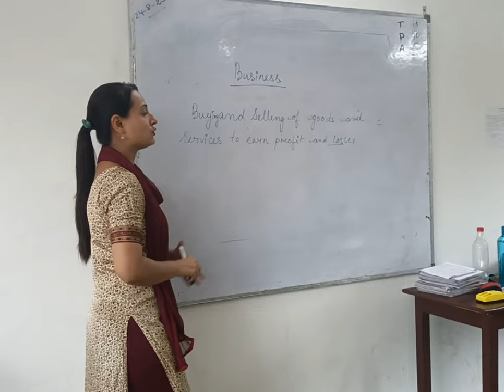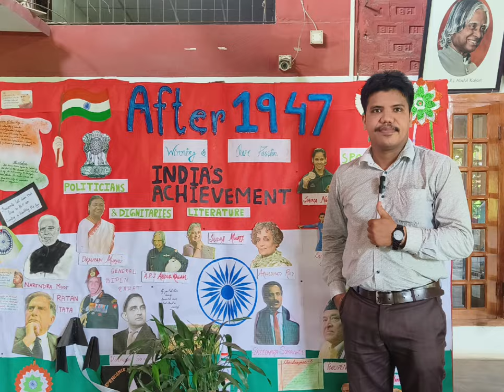অসমৰ এখন চাব লগা আন্তৰাষ্ট্ৰীয় স্কুল/Life at Radiant International School Assam/Hrisi vlogs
With a state- of- the- art campus, world class academic and sporting infrastructure and holistic curriculum, Radiant International School is one of the most reputed day cum residential school in Assam.

music credit-
Musician:Super Trap Records
Musician:Liqwyd
Musician:Mike

Thankyou 🙏